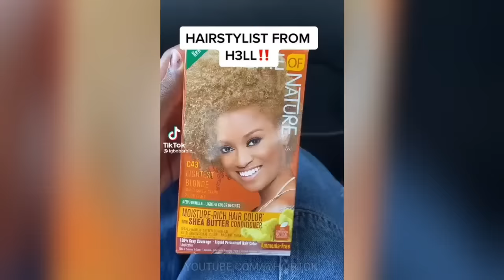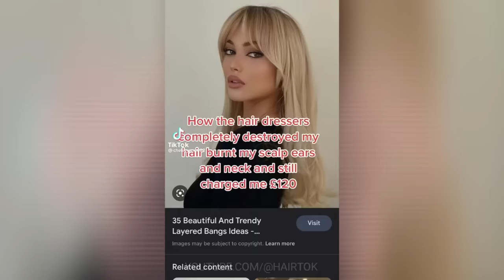Hilarious Hair FAILS! | Tiktok Compilation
Discover thousands of new products and shops daily!
Trendy clothes, shoes, home decor and beauty products are waiting for you.

- hair Transformations Tiktok
- hair Transformations before and after
- hair Transformations Tiktoks
- hair fails and Wins Tiktok Compilation
- Hairdresser Reacts To People Dyeing their hair
- hair fails Tiktok Compilation